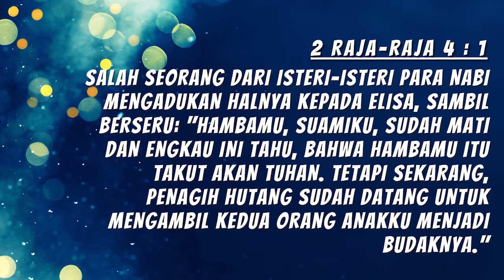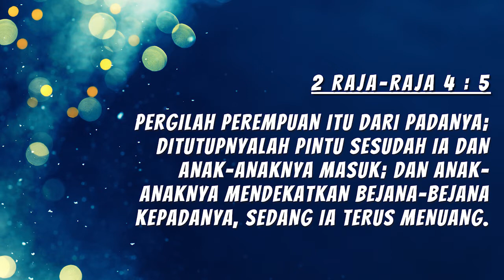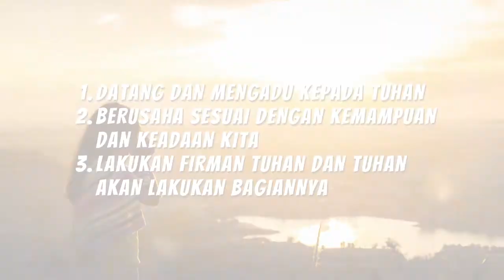SUARA GEMBALA - 12 SEPTEMBER